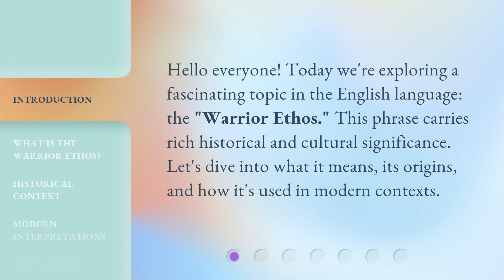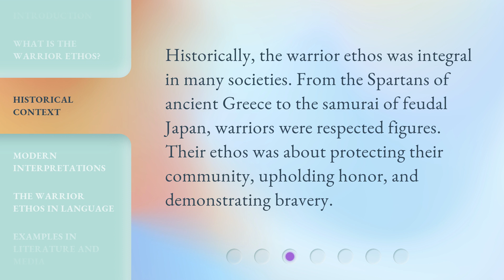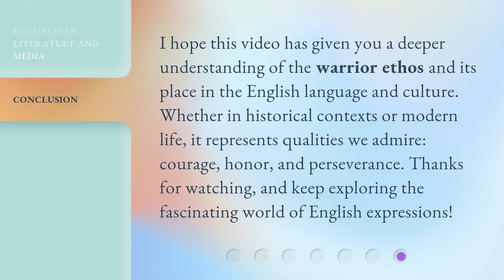Understanding the Warrior Ethos: A Guide to Its Meaning and Significance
Cracking the Warrior Ethos: Unraveling its Meaning and Significance • Embark on a journey to comprehend the essence and importance of the Warrior Ethos, as we delve into its profound significance and unravel its true meaning.

00:00 • Introduction - Understanding the Warrior Ethos: A Guide to Its Meaning and Significance
00:29 • What is the Warrior Ethos?
00:55 • Historical Context
01:16 • Modern Interpretations
01:37 • The Warrior Ethos in Language
01:58 • Examples in Literature and Media